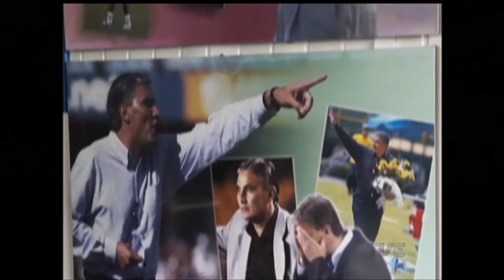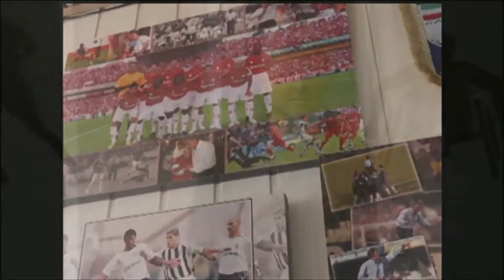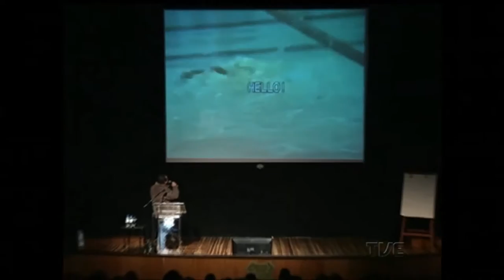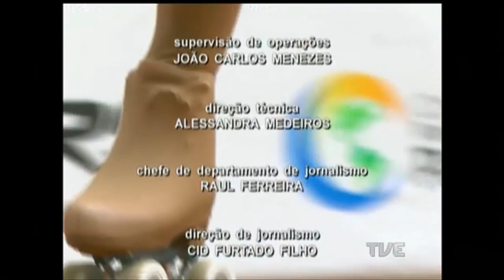Plano de Jogo | TVE - 21/6/2016